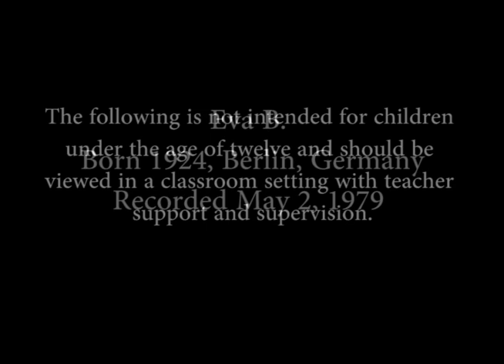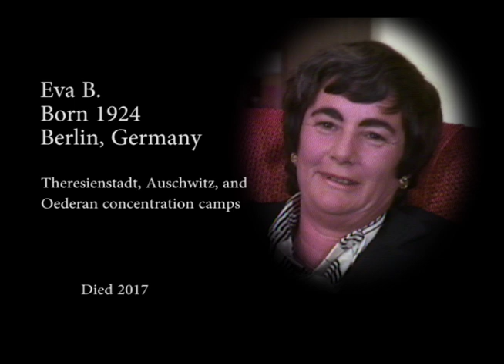Eva B. Edited Testimony (HVT-8101)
This edited testimony, produced for the 40th anniversary of the Fortunoff Video Archive for Holocaust Testimonies, is of Eva B., who was born in Berlin, Germany. She describes the German occupation of Prague; conditions and experiences in Theresienstadt, where she and her mother remained for two years, and in Auschwitz and various German labor camps; and their liberation from Theresienstadt, to which they had been transported again shortly before the end of the war. Mrs. B. speaks of her boyfriend, who did not survive the war and whose loss she still mourns; the psychological coping mechanisms which aided her survival; postwar adjustment and effects; and her husband and children.